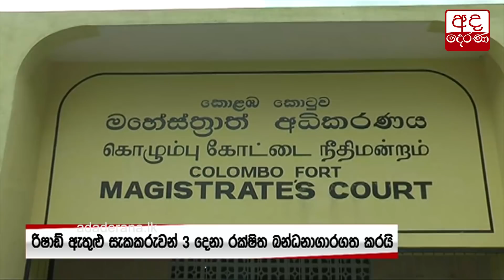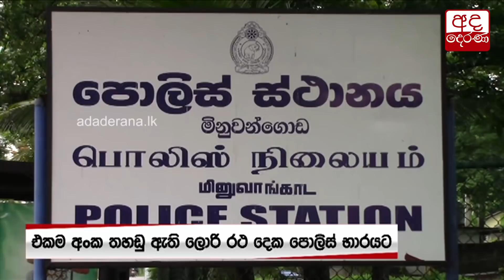එකම අංක ඇති ලොරි රථ දෙකක්